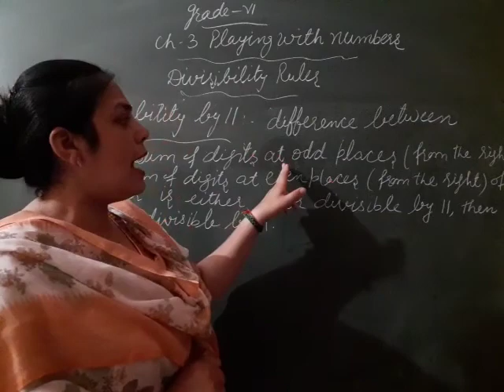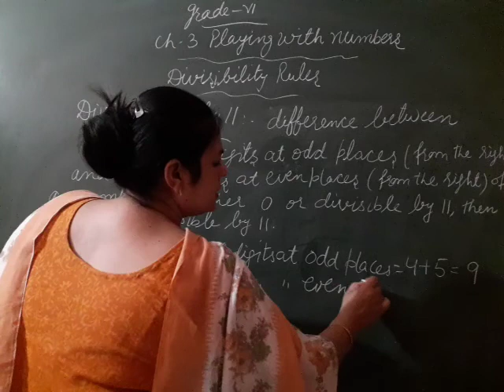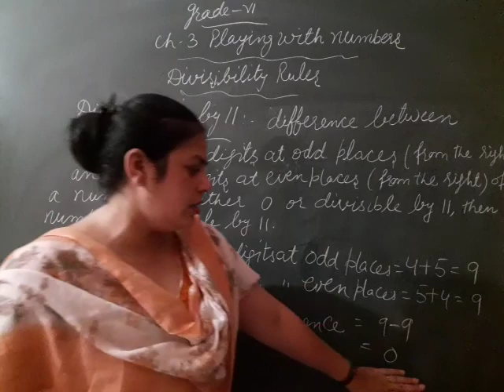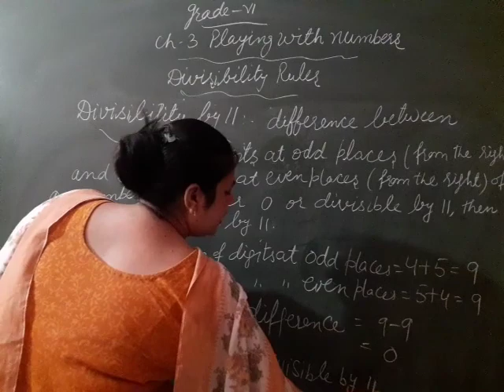NCERT Maths sixth divisibility rule by 11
divisibility rule by 11